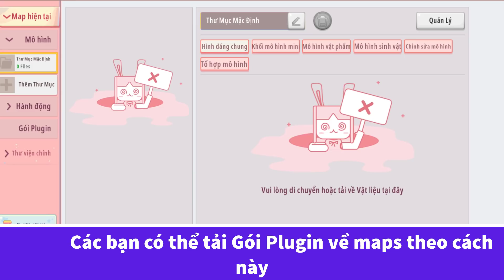Cách lấy đồ Gia Dụng mới Siêu Đẹp vào Trong Sáng Tạo Mini World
Đây là Bộ nội thất - đồ gia dụng mới từ trong nông trại tuy nhiên các bạn vẫn có thể lấy ra dùng đc nhé : 3

Mini World Đồ Gia dụng - Nội Thất - Mini Rebuild